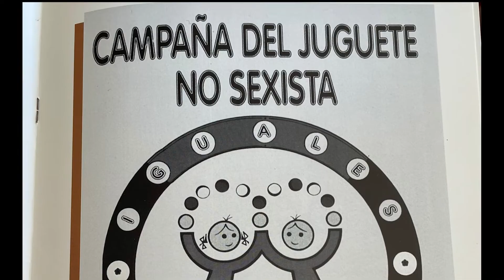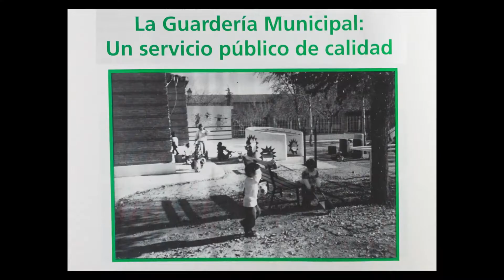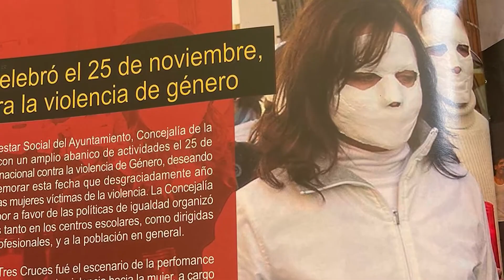30 AÑOS DEL CENTRO DE LA MUJER DE ARMILLA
Este año se cumplen 30 años de la creación del Centro Municipal de Información de la mujer de Armilla. A lo largo de estos años se han atendido más de 10.000 consultas de mujeres y se han ido implementando multitud de servicios relacionados con la atención psicológica, social y jurídica. Además de realizar una labor de promoción y sensibilización de la igualdad en nuestro tejido social, asociativo, en los centros escolares y en el resto de las instituciones, convirtiendo al municipio de  Armilla en un referente en igualdad.